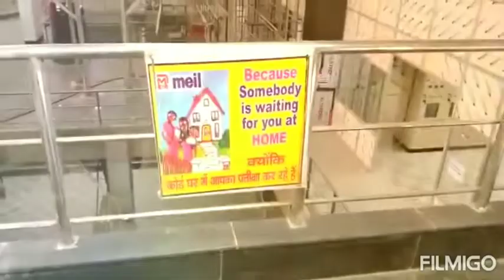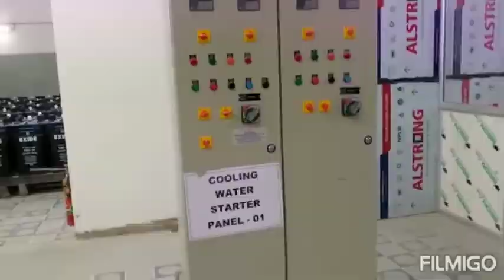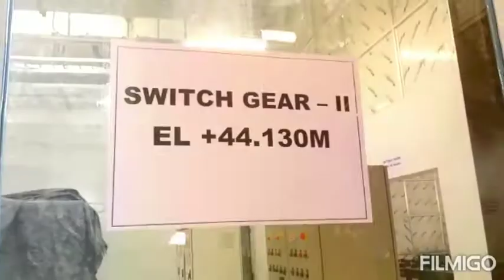aswapuram mandal sitharama praject pump house video.